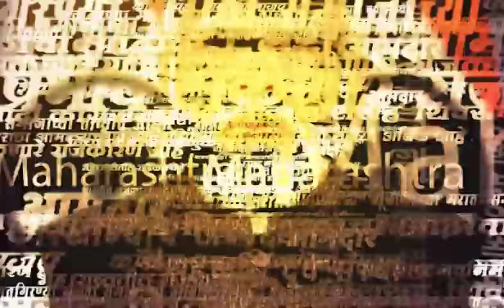Mumbai Pune Accident News | घाटात लोकं खोळंबली होती,नागरिकांनी दिला मदतीचा हात..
Mumbai Pune Accident News | मुंबई पुणे एक्सप्रेस वे वर मोठा अपघात झाला. या अपघातात केमिकल टँकरने पेट घेतला. आणि 4 जीव जागीच मृत्युमुखी पडले. वर्दळीच्या दिवशी हा अपघात झाल्यानं प्रवाशांचा मोठा खोळंबा झाला.मात्र या सगळ्यात माणुकीचं दर्शन झालं.
Location : Mumbai Pune Expressway
Video Produced By : Soni Magar Sonipmagar
Video Edited By : Krishnadas Bansode
Reporter : Dilip Kamble